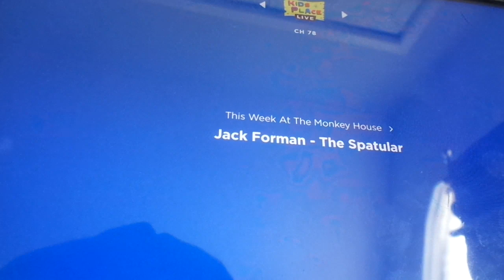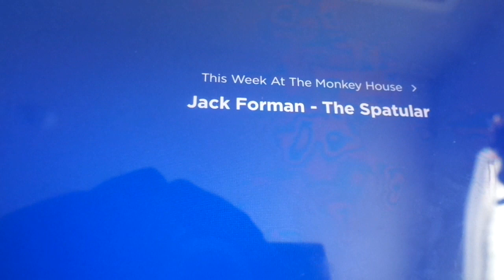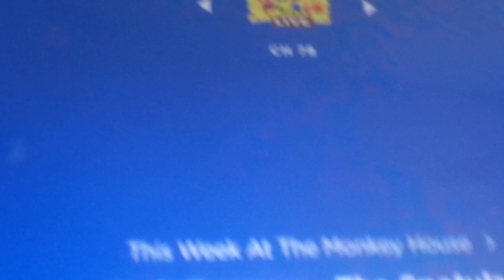Monkey House Rerun